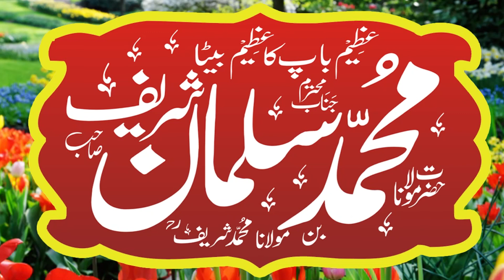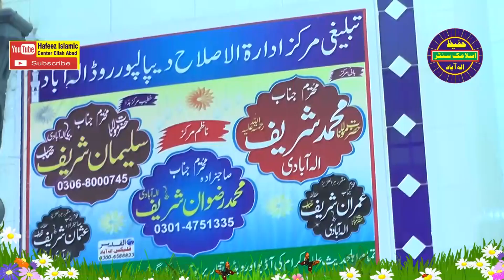Molana Suleman Sharif Ellahabadi Topic Arash ka Saya kin ko Naseeb ho ga Khutba jumma 15 April 2022